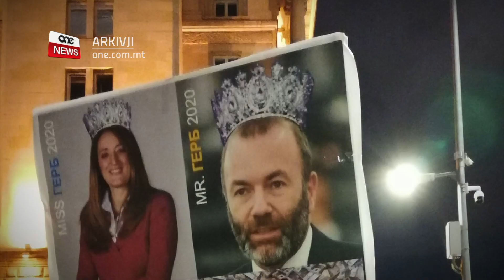IT-TBASSIR NEGATTIV GĦAL MALTA MA MMATERJALIZZAX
ONE.COM.MT • Fl-istess attività politika, il-Prim Ministru qal li Malta rnexxielha tikontrolla s-sitwazzjoni ta’ mwiet u qgħad f’pajjiżna tul il-pandemija.

Robert Abela qal li dan huwa żmien delikat u ħadd m’għandu jirkeb fuq din is-stiwazzjoni għal skopijiet politiċi.

Pajjiżna kellu suċċess fil-kontroll tal-pandemija Covid-19, hekk kif ikkontrolla n-numru ta’ mwiet u anke ta’ qgħad.

Iddikjara dan il-Prim Ministru u Mexxej Laburista Robert Abela fl-attivita politikaà tal-Ħadd filgħodu fl-Imdina, fejn tenna kif it-tbassir negattiv fil-bidu tal-pandemija għal Malta ma mmaterjalizzax.

ROBERT ABELA
PRIM MINISTRU
“Nemmen illi pajjiżna se jkollu ċertifikat tajjeb ħafna ta’ kif mexxejna ta’ kif minkejja t-tbassir u nfakkar it-tbassir li kellna fi Frar u Marzu tbassir li jwaħxek ta’ mwiet li kellna mhux mijiet imma eluf, iċ-ċifri tal-Gvern urew jgħidulna li se jkollna eluf ta’ miwet, irreżistejnih dak it-tbassir ħdimna biex ma jimaterjaliżżax, l-istess dwar il-qgħad.”

Il-Prim Ministru rrimarka kif dan huwa mument delikat mhux biss f’pajjiżna iżda madwar id-dinja kollha u b’hekk huwa kruċjali li ħadd ma jipprova jieħu gwadann politiku jew jippolitiċizza s-sitwazzjoni.

Hawnekk appella biex inkunu responsabbli u nieħdu ħsieb xulxin partikolarment lill-vulnerabbli.

F’intervent dwar l-edukazzjoni tat-tfal f’dawn iż-żminijiet, is-Sindku ta’ Bormla Alison Zerafa Civelli li hija wkoll għalliema qalet li post it-tfal huwa l-iskola.

ALISON ZERAFA CIVELLI
SINDKU U GĦALLIEMA
“Post it-tfal iva huwa l-iskola għax mhux importanti biss li t-tfal tagħna jitgħallmu l-lezzjonijiet u seuġġetti akademiċi, iżda t-tfal tagħna għandhom jibru b’mod san permezz li jiltaqgħu ma’ sħabhom u għalliema.”

Il-Mexxej Laburista tkellem ukoll dwar sitwazzjoni ta’ double-standards minn esponenti tal-Partit Nazzjonalista fil-Parlament Ewropew fl-aħħar jiem u dwar l-ħsara li għamlu lil pajjiżna.

“Jien ngħid li hija ipokrezija illi jkollok esponenti ewlenin fil-PN li tant kienu voċiferi fl-attakki fuq pajjiżna fuq saltna tad-drit u għamlulna ħsara internazjonaliment. Kburi li din il-ħsara fl-aħħar xhur reġġajniha lura.”

Il-Prim Ministru semma kumment li sar mill-Viċi President tal-Kummissjoni Ewropea waqt diskussjoni dwar is-saltna tad-dritt waqt is-summit tal-Kunsill Ewropew din il-ġimgħa fi Brussell, fejn qal lill-mexxejja Ewropej biex iħarsu lejn x’għamlet Malta.

Madankollu dwar il-każ tal-Bulgarija, il-Prim Ministru nnota n-nuqqas ta’ pożizzjoni tal-Kap tal-Partit Nazzjonalista Bernard Grech. Qal kif dan juri d-differenza bejn il-karatteristiċi ta’ mexxej minn ieħor.

Il-Prim Ministru kien mistoqsi wkoll dwar il-proġett ta’ Pulizija fil-Komunità li fl-aħħar jiem ġie estiż fi tnax-il lokalità madwar Malta. Dwar dan sostna l-importanza tal-preżenza ta’ uffiċjali tal-Pulizija fil-lokalitajiet.

Il-Prim Ministru semma wkoll l-importanza tal-ħaddiema barranin għall-ekonomija ta’ pajjiżna.

Fuq Għawdex qal li dan huwa Gvern li emmen ħafna fil-gżira tat-tliet għoljiet, u se jkompli jaħdem biex jagħti opportunitajiet liż-żgħażagħ u negozji Għawdxin biex jimirħu.